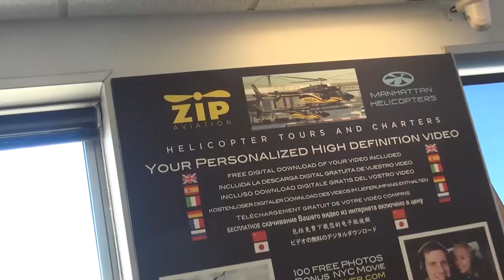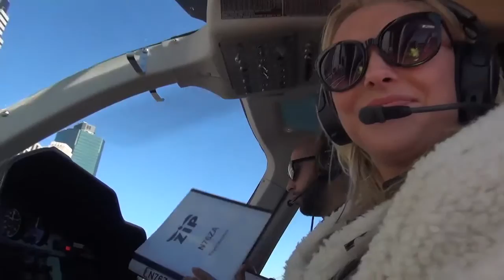11 21 15 2 VIDGER MH